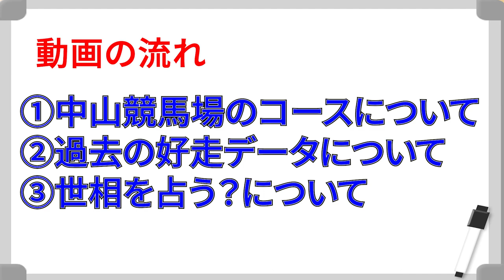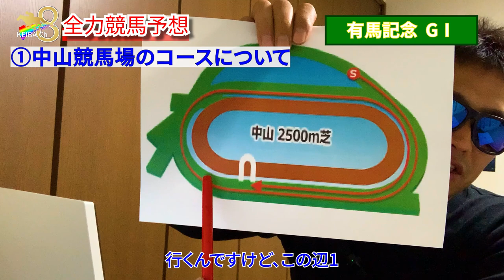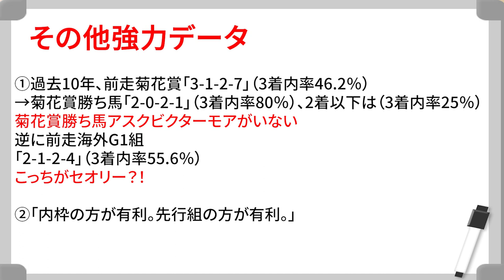【競馬】【有馬記念2022】基本データ&攻略。初心者必見！！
競馬歴10年。ネット、新聞、動画あらゆる情報源からデータを拾い集め、独自の理論も踏まえて重賞レースを全力予想。
使えるお金は1R  1500円程・・・

今回は2022年有馬記念。
この動画では有馬記念の基本データとその攻略を解説します。
①中山競馬場のコースについて
②過去の好走データについて
③世相を占う？サイン馬券について

競馬予想の最終買目はTwitterの【休日編】で